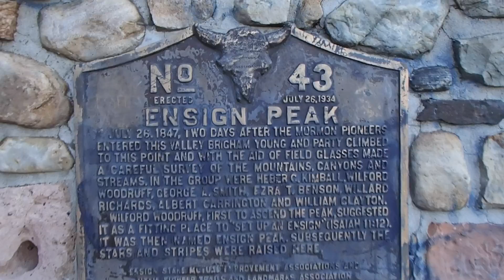Hike Ensign Peak | Salt Lake City, UT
Ensign Peak is an easy trail on the north side of Salt Lake City, Utah, above the Capitol Building. I went up for sunset and happened to catch a lightning storm too!

This is a great spot to hike for sunset, although you'll be sharing the view with a bunch of other people. Since the hike is short, easy, and so close to town, a LOT of people hike it. Especially in the summer.

Remember to tag todaysnewthing on instagram and twitter to share what new things you're trying out!

About PerfectLittlePlanet:

I'm Brian and my wife is Isa. We live in New York. We upload new videos almost every day. We love making memories and experiencing everything this perfect little planet has to offer, and we love sharing our experiences with all our family and friends!